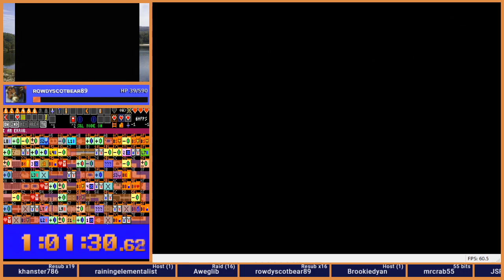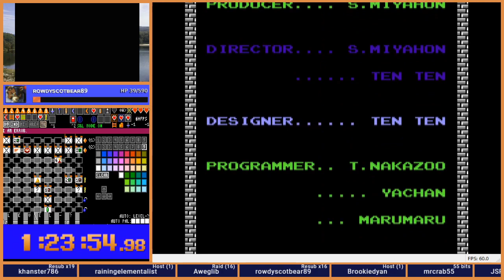Zelda 1 Randomizer 2020 Random% Flags Race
This is the 2020 Ranom% tournament flag set. It's kinda crazy in that most flags are set to "Maybe". Here is one set of results.

Watch the tournament!

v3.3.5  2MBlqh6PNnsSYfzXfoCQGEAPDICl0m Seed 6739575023